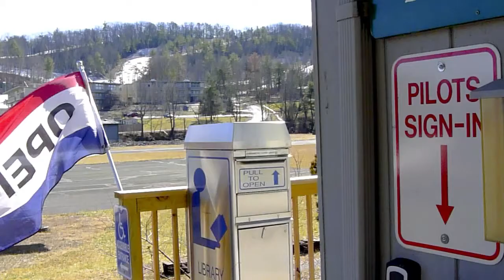236 Morrie Drive, Bryce Resort, VA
Home for sale offering one-level living with circular driveway and 2-car garage. 3BRS, 2BAs, Family Room & Living Room. Ample light from skylights and large windows. Large deck with winter views of ski slopes. Bonus huge crawlspace via separate entrance with very high ceiling - could be finished. Core Bryce minutes from all Bryce amenities.
Bryce Resort is a 4-season resort in the heart of Shenandoah County, VA, 2 hours from most anywhere in the DC metropolitan area, depending on traffic.